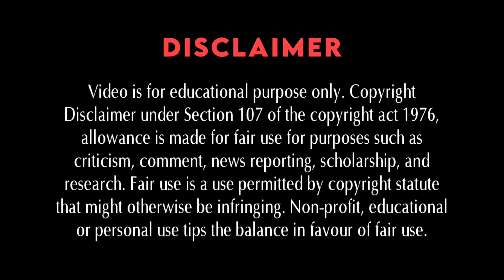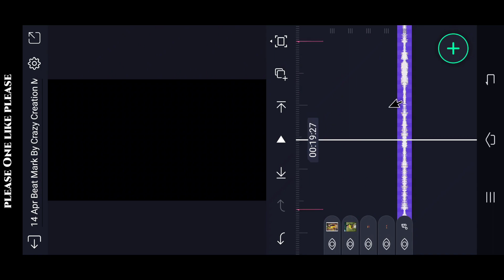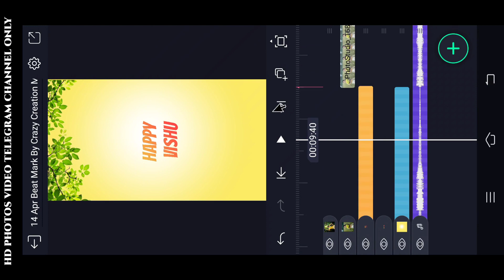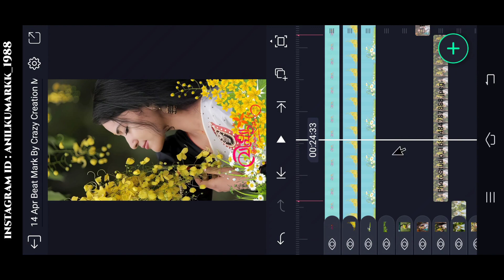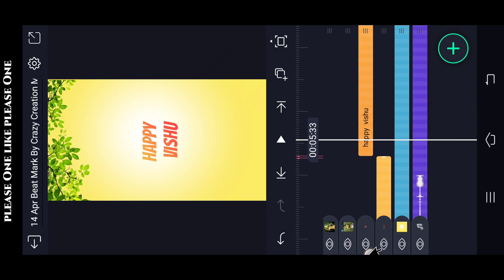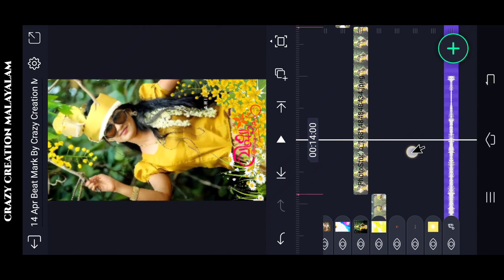🔥New Trending Happy Vishu Video editing in alight motion Malayalam Vishu Whatsapp Status Video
font Link 👇

(Alightmotion) LINK :-

Please contact.